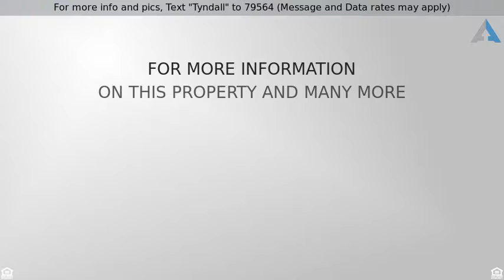Priced at $889,000 - 32632 TYNDALL RD, WESLEY CHAPEL, FL 33545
For more info and pics, Text "Tyndall" to 79564 (Message and Data rates may apply)

One-of-a-kind Masterpiece Estate! Privately gated custom estate nestled on10 acres in Wesley Chapel! 4 spacious bedrooms, 4 full baths, 2.5 baths + office + theater, 3-car garage. The main house boasts 5,461sqft of pure luxury + an 845sqft. guest house/man cave. The entire estate total 6,269sqft of grand living! Luxury awaits as you enter through the grand foyer, featuring gleaming marble floors & a grand curved staircase. Huge master bedroom suite on the first floor has access to the screened lanai & a luxurious master bath w/dual vanities, granite counters, a spa tub, separate shower w/dual head shower, 2 walk-in closets & French Travertine tiles. The gourmet kitchen is a chef’s dream, boasting 42” rich maple cabinets, exquisite granite counters, tile backsplash, stainless appliances, double wall ovens, expansive center island, breakfast bar, built-in desk & lovely nook for casual dining. The kitchen overlooks the family room, fireplace, crown molding & French doors leading to the resort-style pool area! This home is ideal for entertaining! The spectacular covered & screened lanai is perfect for hosting grand parties, wet-bar kitchen, solar heated pool, spa & pool bath! The guesthouse offers endless possibilities; game room, private gym, in-law suite, man-cave… This must-see home also includes a top-of-the-line theater room, full basketball court, room for horses & a barn, or even tennis courts. No deed restrictions, No HOA, No CDD! Close to I-75, Wiregrass Mall, Florida Hospital & top-rated schools.